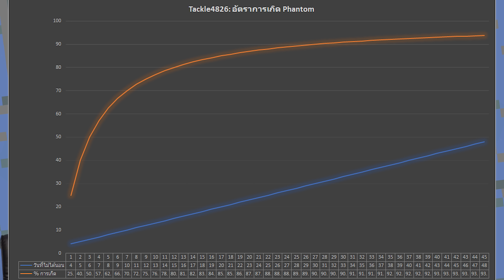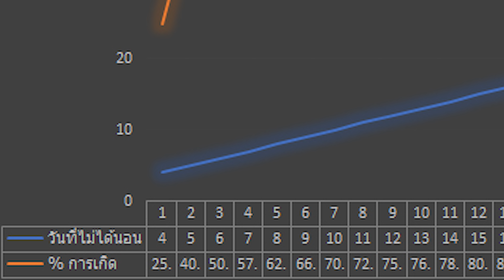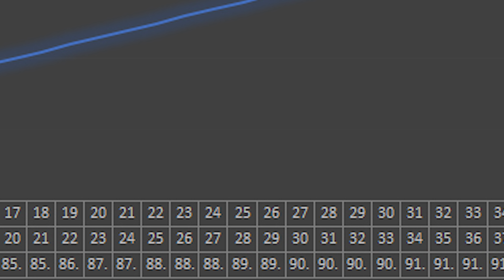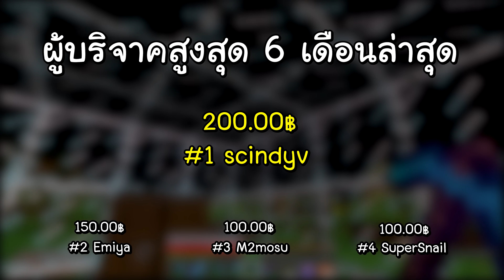มายคราฟ 1.13: พบกับ Phantom (อธิบายหลักการเกิด) #28 | Minecraft เอาชีวิตรอด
Phantom เป็นสิ่งมีชีวิตใหม่ที่อันตรายภายใน 1.13 มันเหมือนกับตัวฝันร้ายที่จะคอยกัดกินผู้เล่นที่ไม่ได้นอนมาเป็นเวลา 4 วันใน Minecraft โดยผู้เล่นคนที่ที่ไม่ได้นอนมาประมาณ 4 วันในเกมขึ้นไป มันจะมีโอกาสที่ Phantom จะเกิด ย้ำอีกรอบว่ามีโอกาสที่จะเกิด มันไม่ได้เกิดเสมอไปนะงับ

กราฟและสถิติการเกิดของ Phantom

ผม Live สดที่ Facebook ทุกเย็น ทุกวันนะงับ เข้ากด Like Page ติดตามกันได้

:: Server Map ที่พูดถึงในคลิป (Tackle4826 Map Server) ::

สำหรับเอาชีวิตรอดและคลิป Youtube ผมจะเล่นเพียงคนเดียวเท่านั้น จะไม่พาใคร หรือหาเพื่อนเข้ามาเล่นครับ ผมชอบเล่นคนเดียวมากกว่า ใครจะว่าอะไรยังไงก็แล้วแต่ และภายในช่อง Youtube: tackle4826 สำหรับ Comment ที่กล่าวถึง SSRenz จะถูก Block อัตโนมัติโดย Youtube ลาย

:: Resource Pack ::
Faithful x32